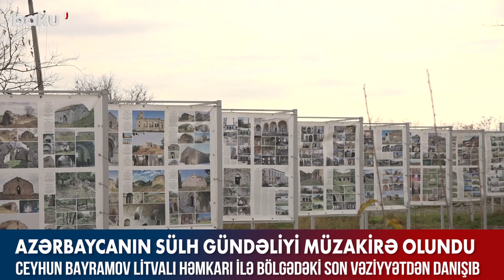Azərbaycanın sülh gündəliyi müzakirə olundu - BAKU TV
Xarici işlər naziri Ceyhun Bayramov Avropada Təhlükəsizlik və Əməkdaşlıq Təşkilatının (ATƏT) Nazirlər Şurasının Lodzda keçirilən 29-cu iclası çərçivəsində Litva Respublikasının xarici işlər naziri Qabrielius Landsberqislə görüşüb.
Görüşdə iki ölkə arasında mövcud əməkdaşlıq gündəliyinin aktual məsələləri və regionda cari vəziyyət müzakirə mövzusu olub.
Azərbaycan və Litva arasında müxtəlif, o cümlədən siyasi, iqtisadi, təhsil, humanitar və digər sahələrdə faydalı əməkdaşlıq gündəliyinin mövcud olduğu qeyd edilib. Münasibətlərin inkişafında qarşılıqlı səfərlərin, siyasi dialoqun əhəmiyyəti vurğulanıb. Bununla yanaşı, Azərbaycanın Aİ ilə əlaqələri, bu çərçivədə görülən işlər müzakirə edilib.
Nazir Ceyhun Bayramov 44 günlük Vətən müharibəsindən sonra bölgədə yaranmış yeni reallıqlar, postmünaqişə mərhələsində işğaldan azad olunmuş ərazilərdə aparılan bərpa-quruculuq işləri, nəqliyyat və kommunikasiyaların açılması, o cümlədən sülh gündəliyinin irəli aparılması istiqamətində Azərbaycan tərəfindən atılan addımlar barədə həmkarını ətraflı məlumatlandırıb.
Nazir Qabrielius Landsberqis Azərbaycan və Litva arasında münasibətlərin daha da inkişaf etdirilməsi üçün potensialın mövcud olduğunu qeyd edib, bu potensialdan istifadənin vacibliyini vurğulayıb. Bölgədə enerji təhlükəsizliyi üzrə həyata keçirilən layihələrin əhəmiyyəti diqqətə çatdırılıb. Nazir Qabrielius Landsberqis Litvanın Azərbaycan və Ermənistan arasında münasibətlərin normallaşması prosesini dəstəklədiyini bildirib.
Görüşdə həmçinin qarşılıqlı maraq doğuran digər ikitərəfli və regional məsələlər ətrafında fikir mübadiləsi aparılıb.

Azərbaycanın sülh gündəliyi müzakirə olundu